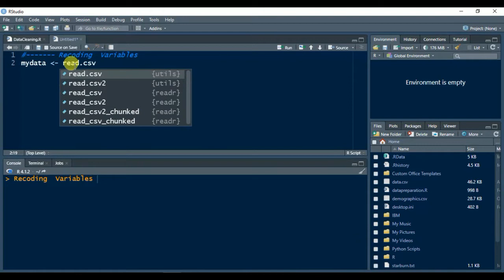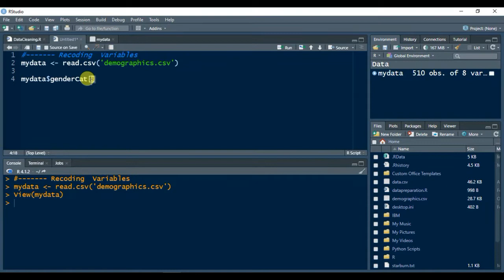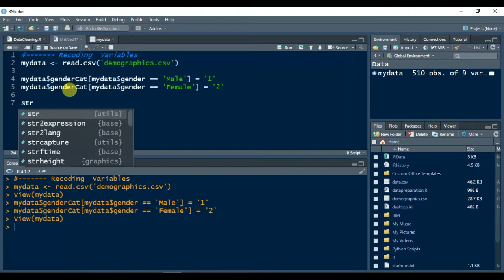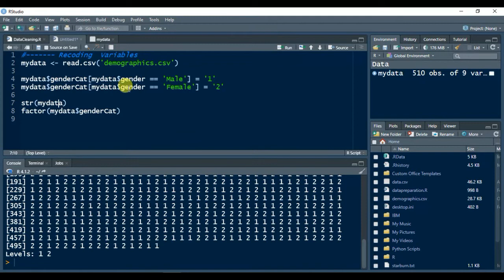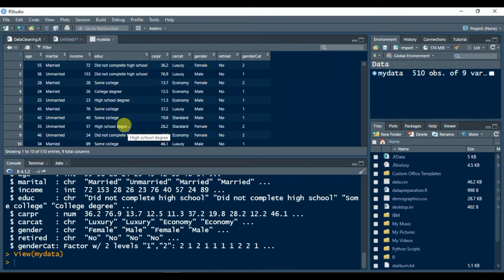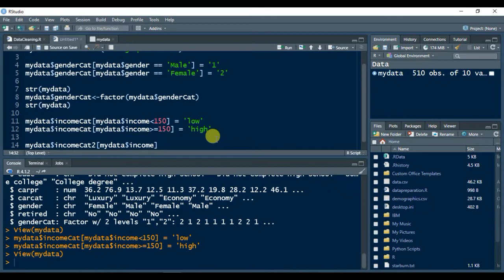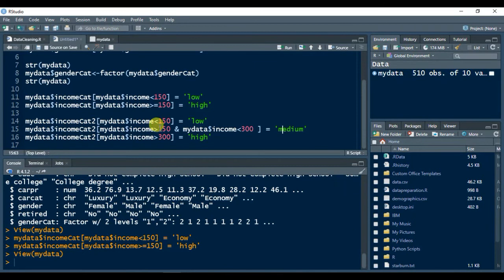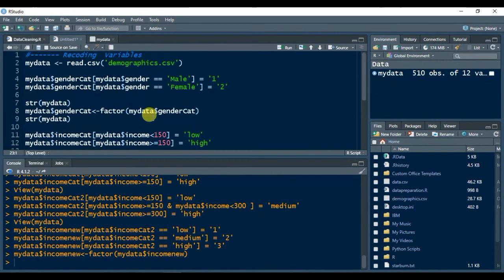2- R programming Data preparation : Recoding Varaibles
طريقة تكويد البيانات  فى برنامج الار R
تجهيز البيانات باستخدام برنامج ار R وتكويد البيانات
Data used

 R programming Data preparation : Recoding Varaibles
recode